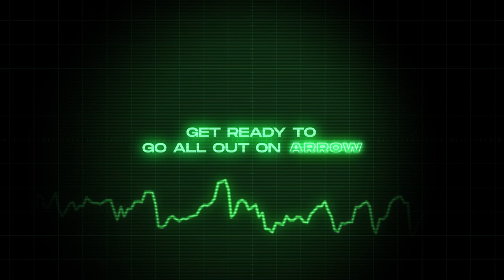Feature Presentations: May | ARROW